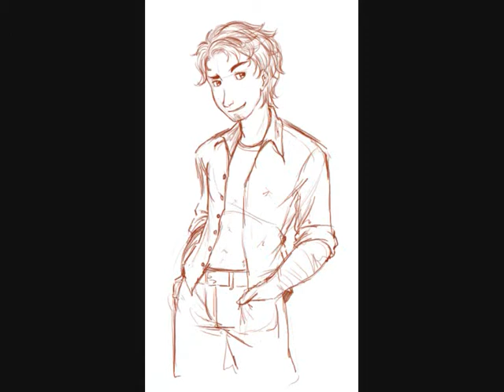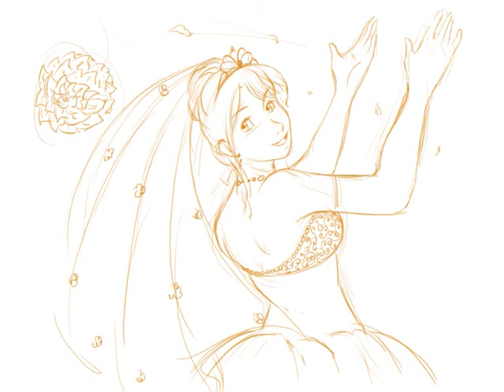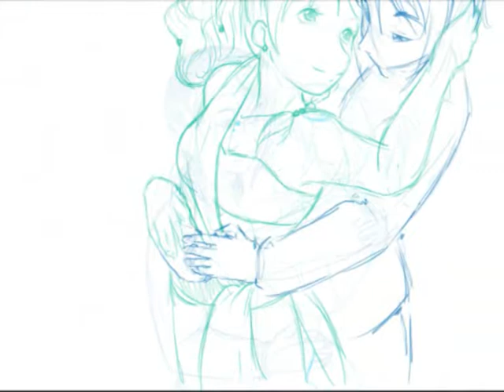Nortons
This is a compilation of drawings and animated shorts, mostly featuring Rafe Norton and Nomia and their respective children Marina (The eldest), Rhys and Riley (the twins).

All the artwork here is (c) to me and is not to be used or reproduced in any way
The music is 'You are loved (Don't give up)' by Josh Groban, an amazing artist whose work I enjoy very much.

The story behind the video begins with Rafe meeting Nomia. A tragic accident in his younger years left Rafe in fear of water and Nomia, being a water priestess helps him overcome this. They marry and Rafe buys a restaraunt, discoverring that Nomia can't even boil an egg. Nomia's sister Amaria is a healer and is pleased to inform her that she is pregnant. Marina is born and she is her daddy's little girl through and through.

After Amaria marries the twins are born and the elder, Rhys, enjoys tormenting his cousin (Amaria's son) Tyran. In their teens Rhys becomes captain of the (American) football team, Marina falls pregnant after a drunken accident and Riley becomes a firefighter. Also Gage appears, Rafe's illegitimate son fartherred from the relationship he had prior to Nomia with a woman named Terra. After Rhys leaves for college and Leslie, Marina's son, is born, Riley dies in a fire leaving the family devistated.

The video concludes with a series of family portraits including that of Daichi and Amaria Tempus with their son Tyran. And Rafael and Lux De Santis with their four children (from left to right) Lucius, Relena, Ryan, Loretta. The rest show the Norton family over the years.

The first few feature Nomia, Rafe, Marina and the twins as they grow up.
The fourth introduces Gage who son becomes Marina's favourite being her older brother.
The fifth shows baby Leslie with the slightly older Rini (Marina) who was left with Gage when the relationship with her mother broke apart. Rhys has left for college at this point.
The sixth is the first without Riley, following his accident, Rhys did not come home for the funeral. Marina has however married Desmond.
The seventh introduces Charlie, an old school friend of Riley's who was raped at fourteen and had an autistic son called Rem, who married Gage.
The seventh shows Rhys' return and two new additions, Carina (Gage and Charlie's little girl) and Caleb (Desmond and Marina's boy).
The eight and final picture shows Stella, a sports science major who Rhys fell for in college, with their newly born twins Adella and James. Also new is Eric, Desmond and Marina's second son together.

This was a Christmas present to my friend Ashleigh who also owns Rafe's character.